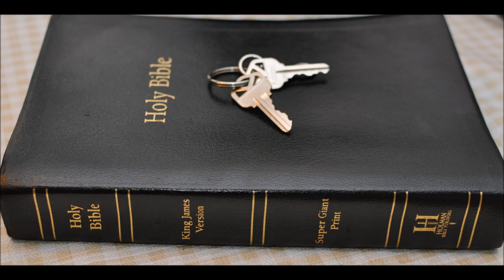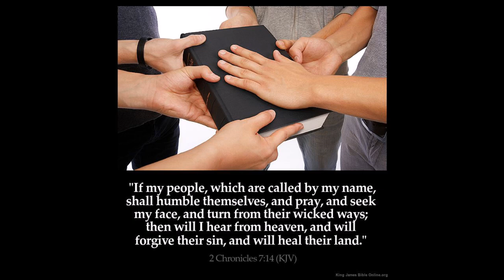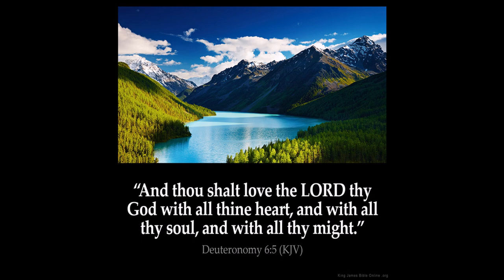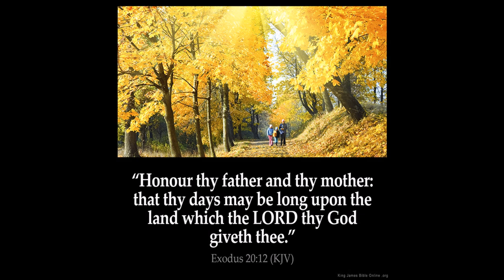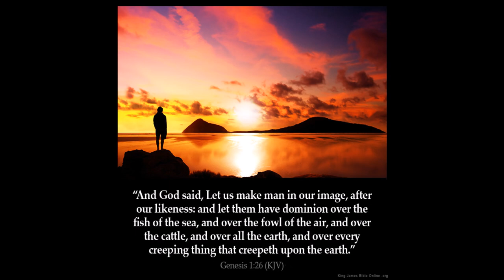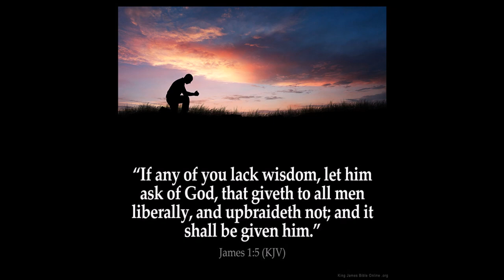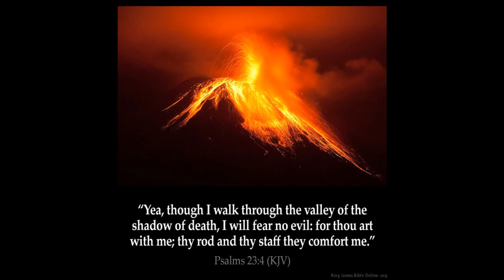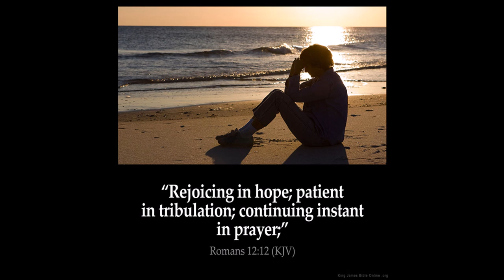Saul: Two of them Part 1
Esau's line had a Saul
Israel's first king was Saul
and Saul of Tarsus became Paul the Apostle